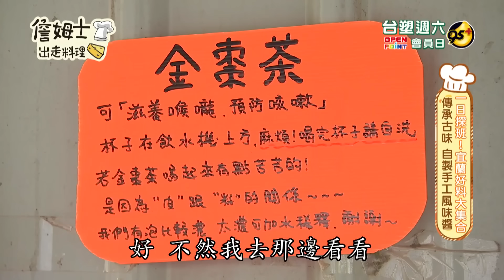《精選:詹姆士棒的》潭子秘境桶仔燜雞皮酥肉嫩! 宜蘭阿嬤烤雞與古早味醬油每口都是家鄉味